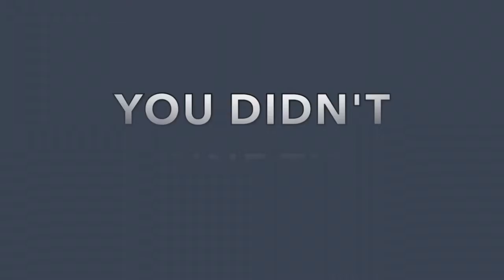BCCI Next Generation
The Next Generation of Young Professionals at The British Chamber of Commerce for Italy